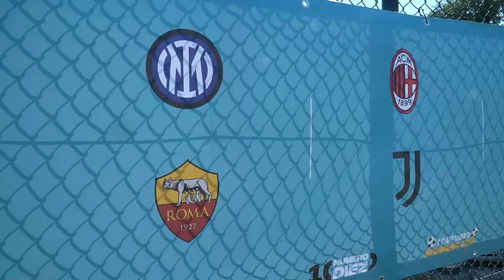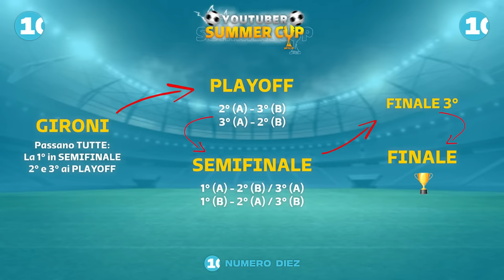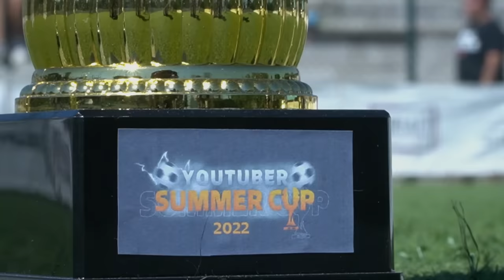⚽🏆 YOUTUBER SUMMER CUP 2022 ► I GIRONI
Seconda edizione della YOUTUBER SUMMER CUP: 6 squadre, divise in 2 gironi, cercano di togliere all'Inter il titolo di Campione in carica.

🙋‍♂️ Federico, 22
📍 Roma